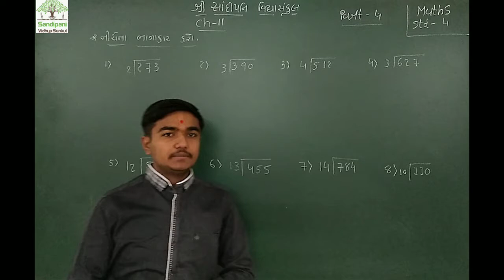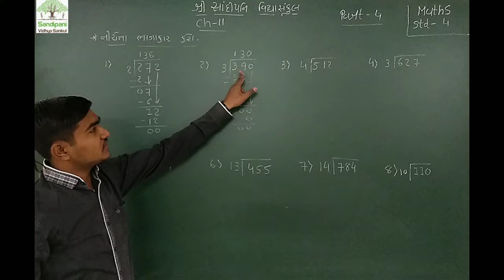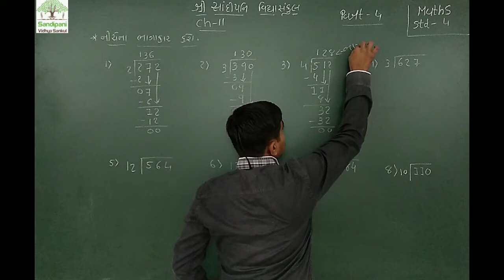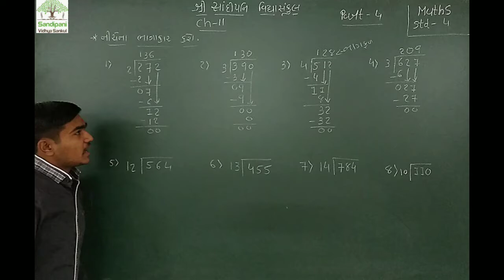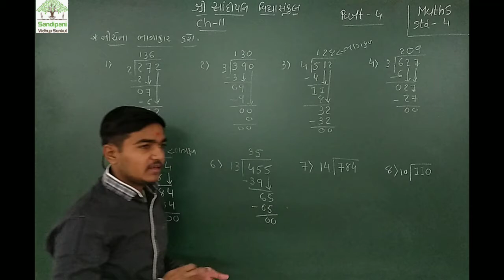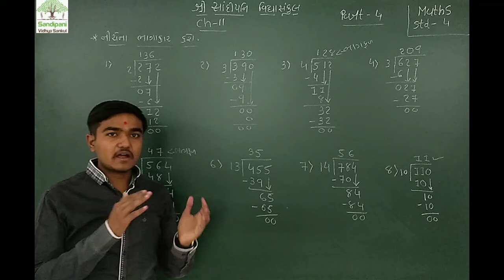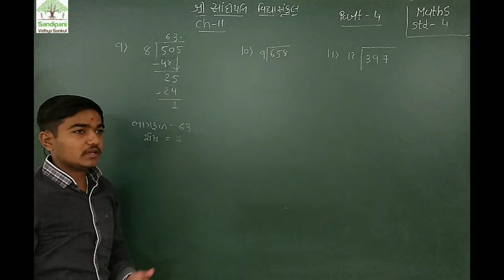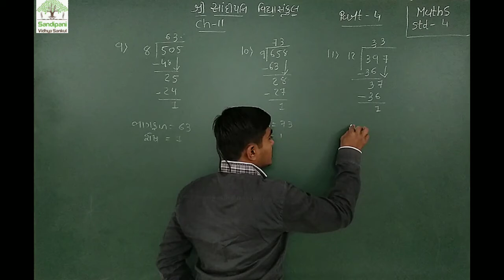ધોરણ : 4 || ગણિત || ચેપ્ટર : 11 || ભાગ : 4